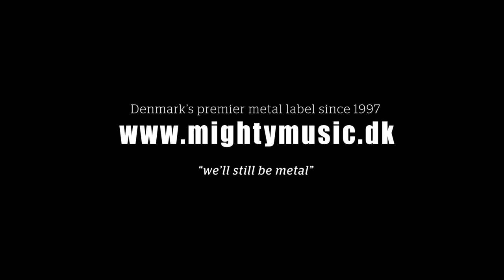Faceshift - Of Dignity And Shame (Official Music Video)